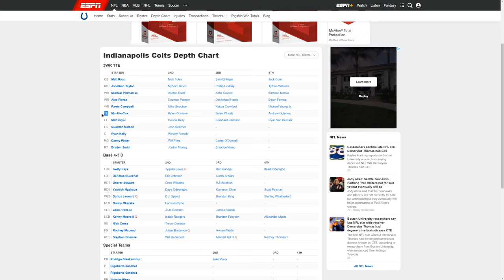Colts TE room review | Indianapolis colts, Mo Alie-Cox, Jelani woods, jack Doyle, Kylen Granson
With the Indianapolis Colts tight end room lacking veteran leadership with Jack Doyle gone, can Mo Alie-Cox be the role model and locker room guy that Doyle was? Many young talents in Kylen Granson, Jelani Woods, and Andrew Ogletree, the sky is the limit, but will this room thrive with Matt Ryan at the helm?